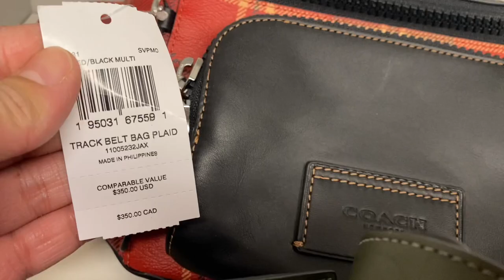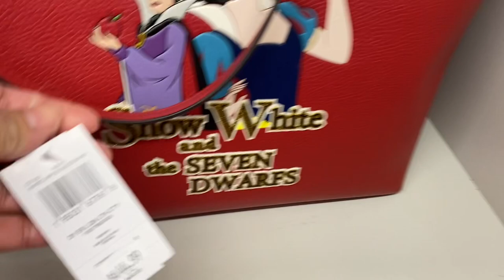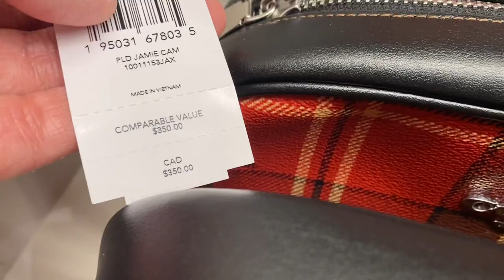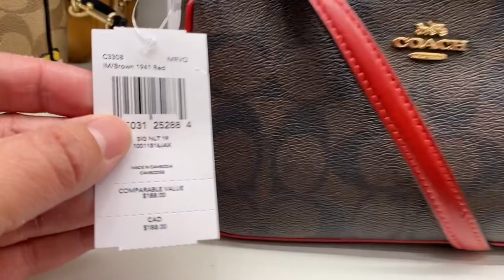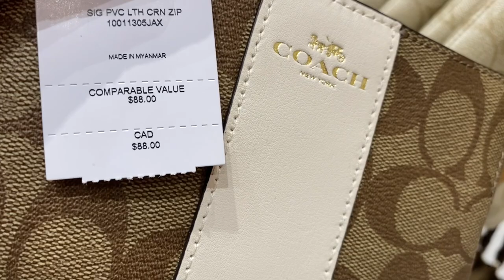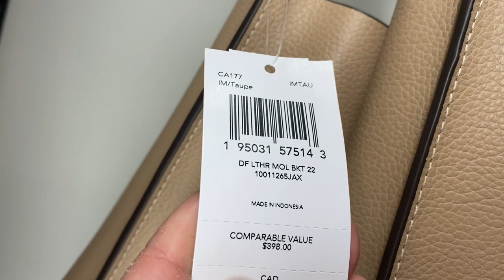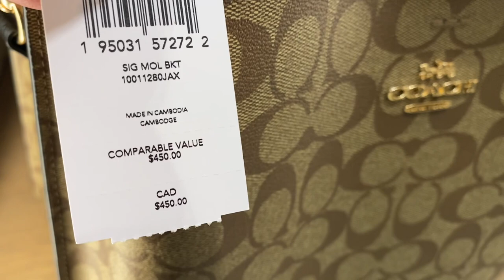BLACK FRIDAY SALE ~COACH OUTLET ~BaG~WALLET ~SHOES